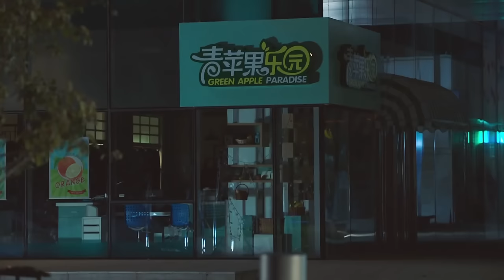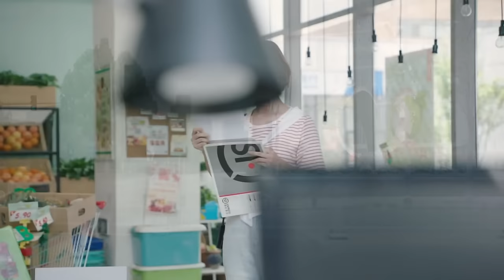【FULL】目睹丈夫出轨，妻子当场质问，丈夫心虚不敢回答！💢chinesedrama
劇名（Drama Name）：【赛小花的远大前程Sai Xiaohua’s future】